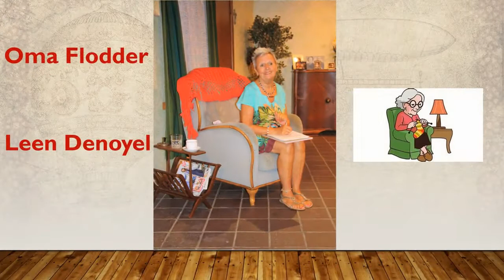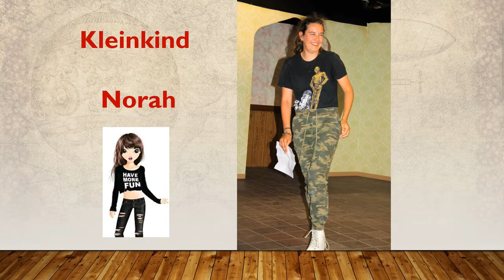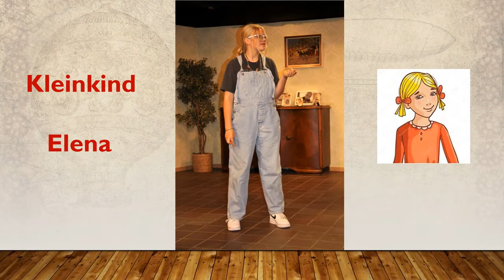Oma Flodder en de kleinkinderen met muziek van Daan Servaas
bijna voorstellingen van onze jongeren . Vergeet zeker geen kaarten te reserveren voor deze corona proof voorstellingen . We spelen op zaterdag 10 vrijdag 16 en zaterdag 17 oktober 2020 om 20u15 en op zondagen 11 en 18 oktober 2020 om 15u00 .